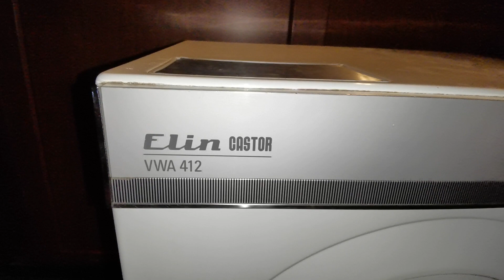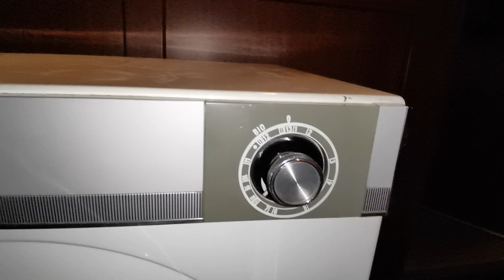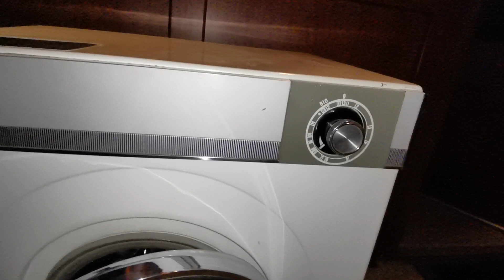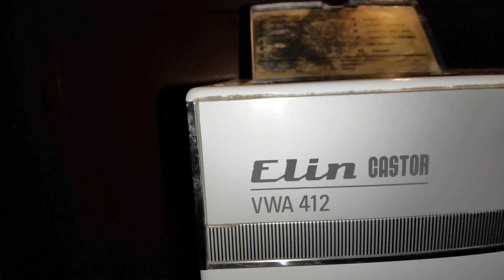ELIN CASTOR VWA 412 oldtimer 1970/71 Jubilee video by WASCH STAR 🌊🌟